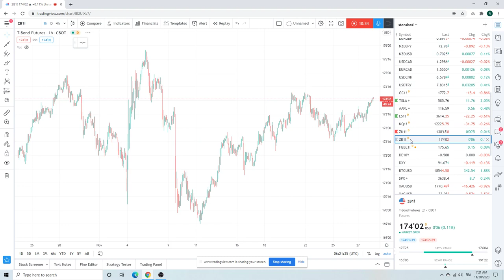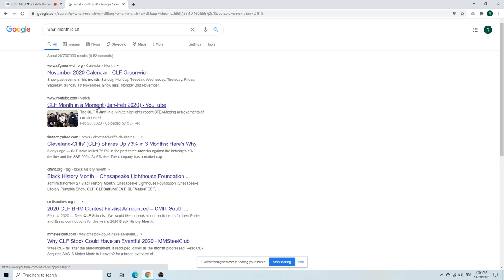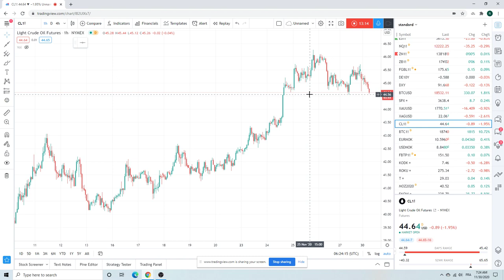FOREX TRADING Morning Call 30Nov (EURUSD, GBPUSD, Bitcoin) institutional view for individual traders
a review of sets ups on major currency pairs & other mkts we see as tradeable (Gold, SPX/ES_F, Bitcoin)